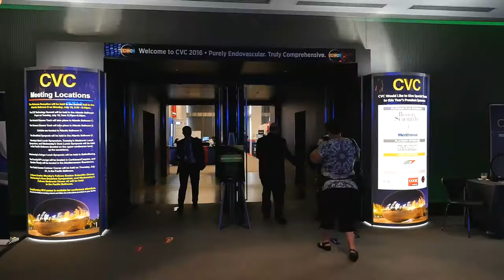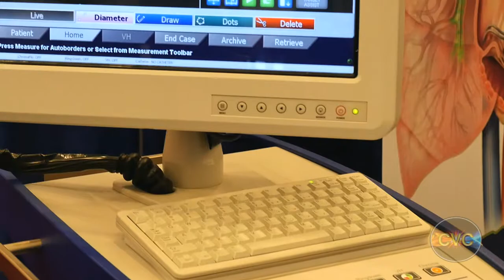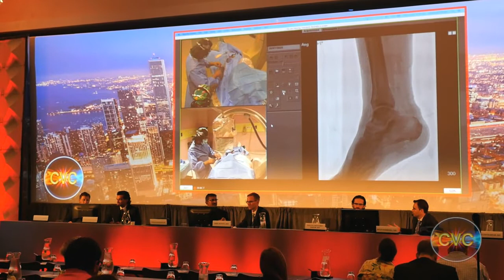CVC Endovascular Conference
Drs Jaafer Golzar, Amir Motarjame, Jack Chamberlin and Renee Vanderford Golzar on CVC - The comprehensive simultaneous arterial and venous endovascular conference.